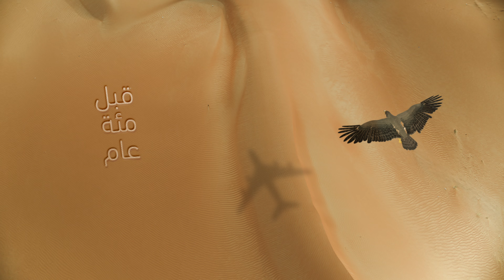[Etihad Airways] - Sheikh Zayed Desert Learning Center | Arabic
As an airline, Etihad has come a long way in a short time – just like its home Abu Dhabi.

The airline was established by Royal (Emiri) Decree in July 2003 and is wholly owned by the Government of Abu Dhabi with a mandate to operate safely, commercially and profitably.

Etihad's guests are at the heart of everything it does. The airline is in a perfect geographical position and offers its guests a network of over 110 passenger and cargo destinations across six continents, with a young and environmentally friendly fleet of more than 120 aircraft.

Etihad is also one of five key business divisions of the Etihad Aviation Group (EAG). The diversified global aviation and travel group also includes Etihad Airways Engineering, Etihad Airport Services, Hala Group and Airline Equity Partners.